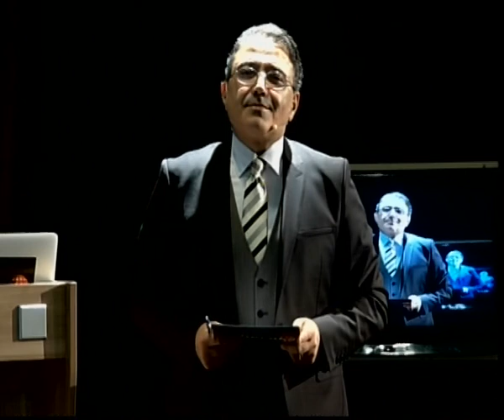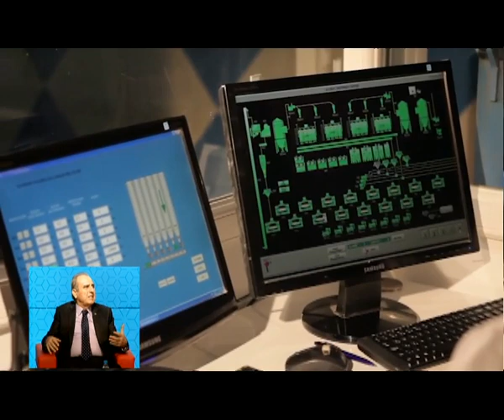İş'te Samsun - Üniversite - İş Dünyası Ortak Bir Sinerji Yaratabilir mi ? 1.Bölüm 20 Aralık 2017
OMÜ Ziraat Fakültesi Dekanı - Prof. Dr. Yusuf DEMİR
Ulusoy Un Onursal Başkanı - Fahrettin ULUSOY